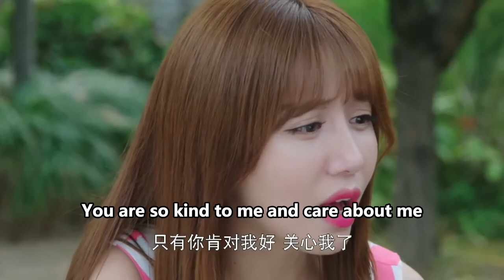丈夫在外邊陪小三，讓懷孕妻子獨守空房，下秒妻子1句話讓他瞬間後悔！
【FGDJ】EP 19
【劇情簡介】
寧夏是一個普通上班族，還是青年企業家趙丹橋一直尋找的匿名救命恩人，誤打誤撞進入他的公司。起初他們各自對對方帶有偏見，但隨著工作上的相處，兩人對對方的印象同時發生改觀。寧夏網名“小紅豆”，和一名叫“樹洞”的網友多年交心。但當她發現“樹洞”就是趙丹橋時，因不自信而讓表姐寧馨冒名頂替她去見面。寧馨前男友因金錢與她分手，所以得知趙丹橋家境後，她一心想嫁入豪門。隨著相處，寧夏對趙丹橋萌生愛意，趙丹橋也漸漸愛上寧夏，並得知她就是自己的救命恩人。但寧馨橫插一杠，為他們的感情增加阻撓。當寧馨意識到自己的行為傷害大家後，向趙丹橋坦白自己冒名頂替“小紅豆”的事，最終趙丹橋和寧夏相認相愛。寧馨在接受心理治療時收穫了醫生楊柳的愛情，最後兩姐妹同時結婚 ，迎來婚禮。